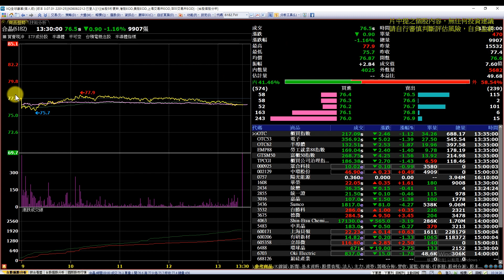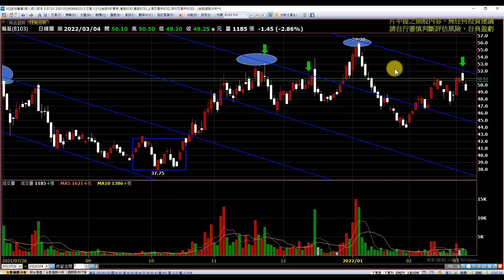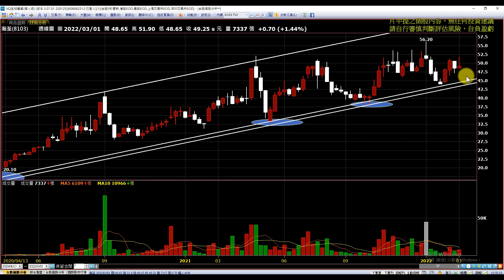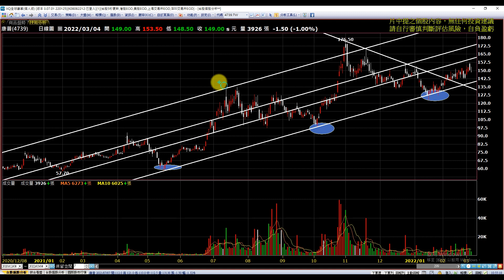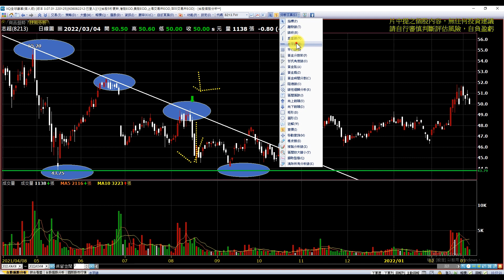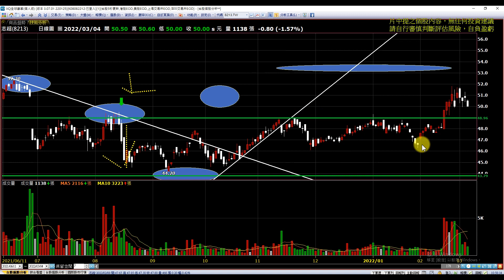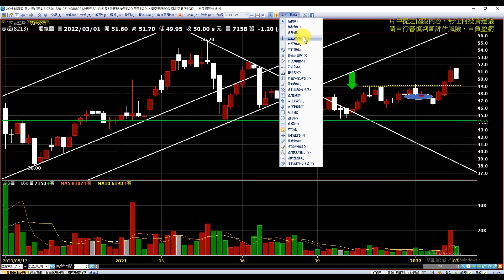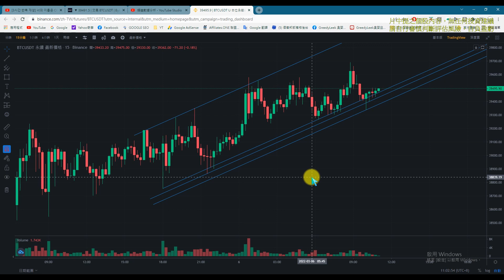趨勢規劃|個股分析|合晶|瀚荃|康普|志超|比特幣|壓力及支撐|貪婪韭菜，貪婪就菜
影片軸:
00:00比特幣
07:25合晶
12:13瀚荃
21:25康普
26:45志超